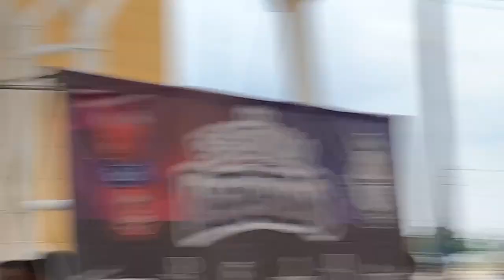Record Guinness La Jarra de Agua Fresca de Fresa mas grande del mundo Irapuato